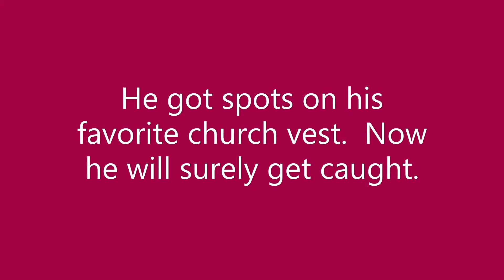PAPA KAIGHEN'S CHAPEL TIME What Can Wash Away My Sin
Chapel time for kids!  Learn about the importance of Jesus shedding His blood when He died on the cross.  What can wash away my sin?  Nothing but the blood of Jesus!